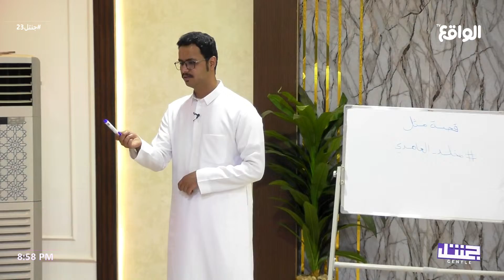احترموني قدامكم ! | عصبية مخلد الغامدي على بعض المتسابقين